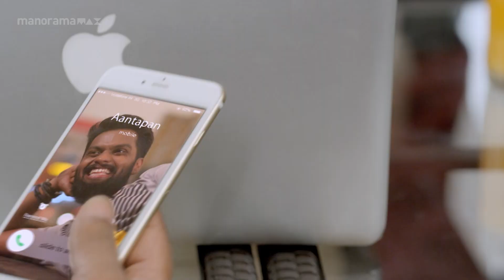Dileep's popular comedy scene from King Liar | manoramaMAX | Madonna Sebastian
ചാളക്കറിയോ , No way...!

Movie: King Liar